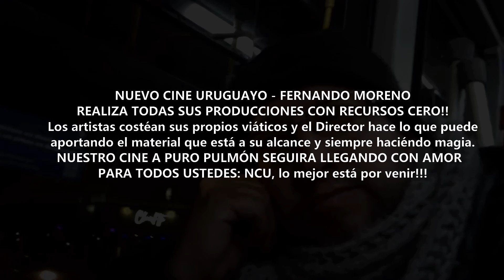LA CARPA FANTASMA 2 Capítulo 17 Segunda Temporada 0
LA RAZÓN PARA PERSEGUIRNOS...